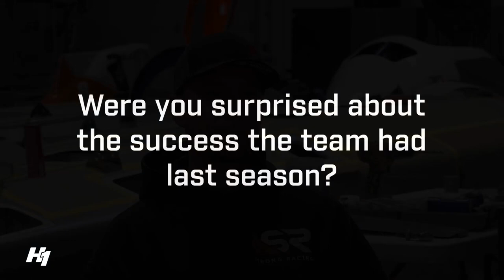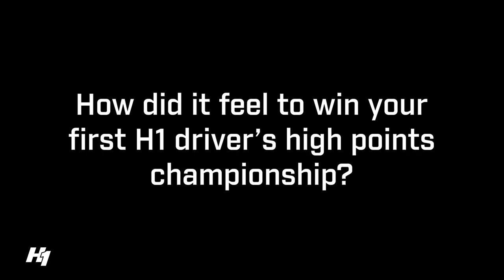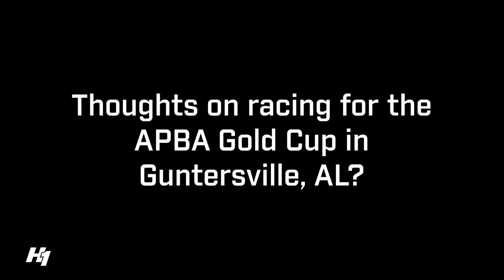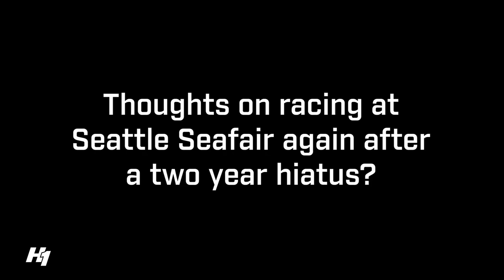2022 Season Preview: J. Michael Kelly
Defending H1 National Champion driver J. Michael Kelly chats about the upcoming 2022 H1 Unlimited hydroplane racing season driving Strong Racing's U-8 Miss Tri-Cities.
or download the H1 Unlimited App from the App Store or Google Play Store for the latest news and info about H1 Unlimited Hydroplane Racing.